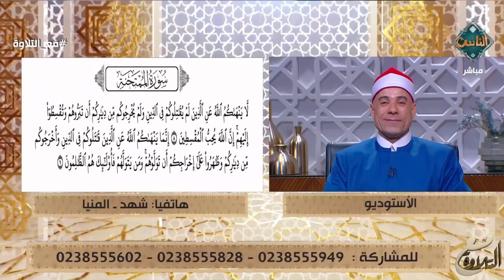طفلة تتلو القرآن بصوت جميل والشيخ يعلق: ربنا يبارك فيكي وفي والديكي